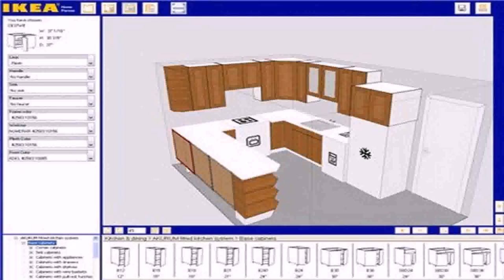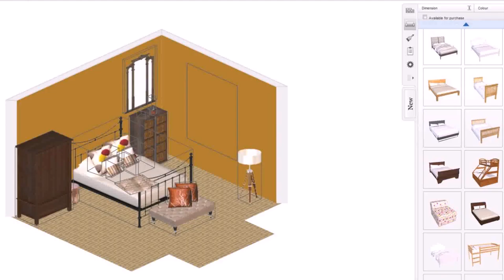Design Your Own House Plan Online Free - DaddyGif.com (see description)